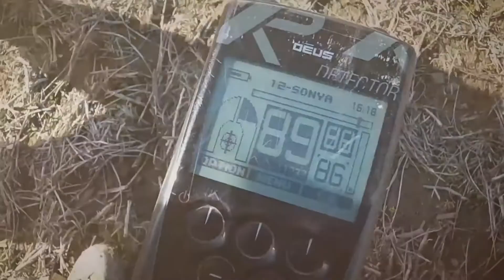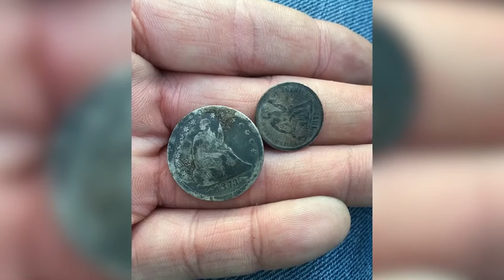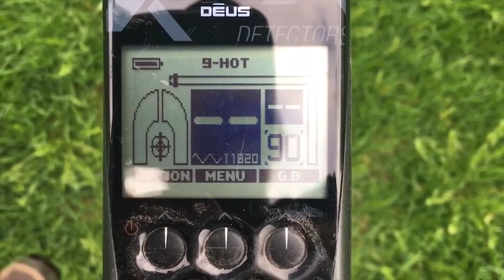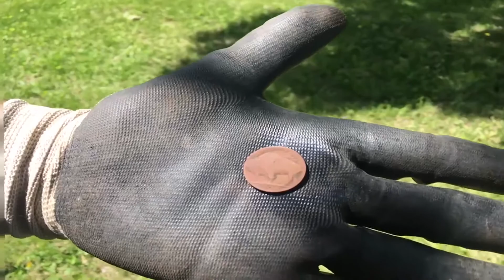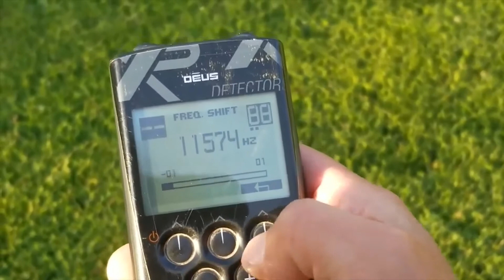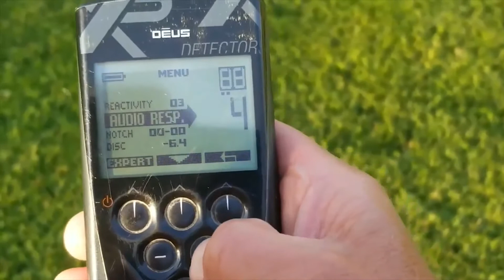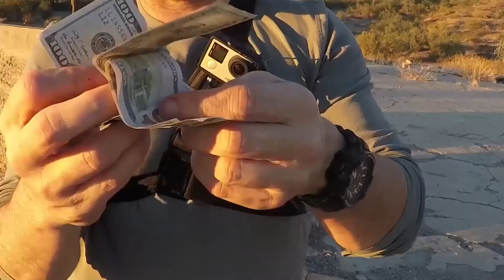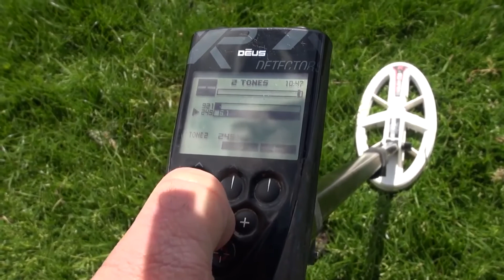XP Deus Team USA Metal Detecting Show number 2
More exciting metal detecting news and features - If you own an XP Deus detector this show should not be missed. Special guests every month talk about the world of metal detecting.